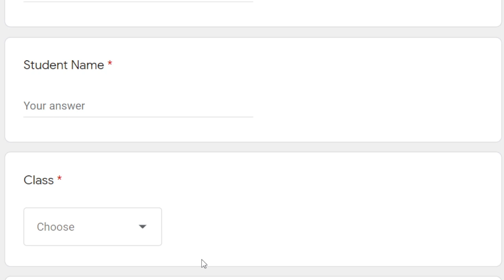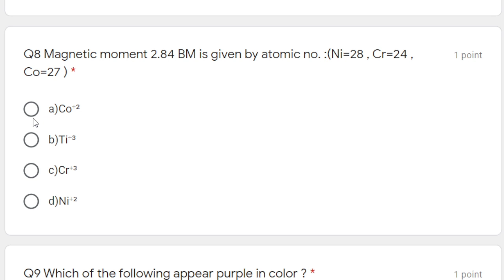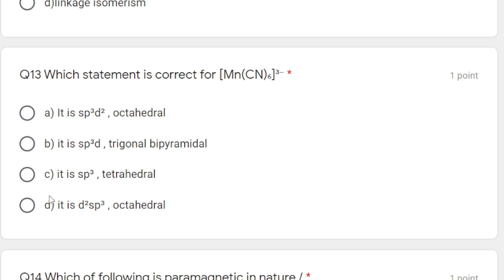CLASS 12 CHEMISTRY PAS TEST NO. 5